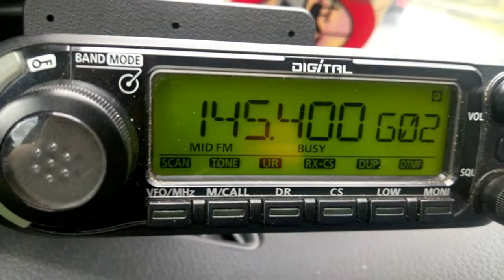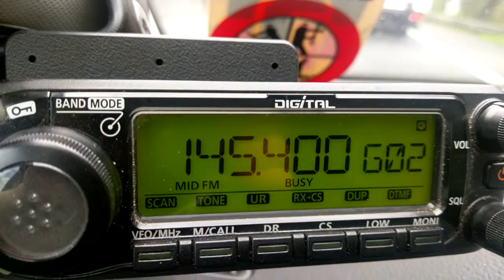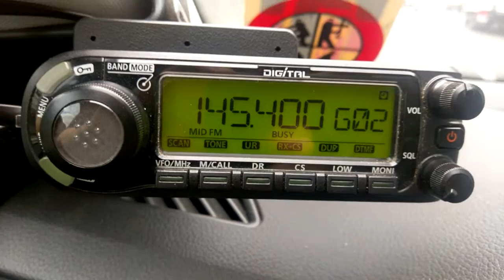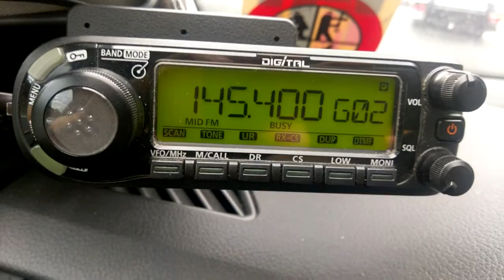Stratosphärenballon DL0PTB mit Crossband Repeater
Aufnahme vom Crossband Repeater DL0PTB, der an Bord eines Stratosphärenballons in Braunschweig gestartet wurde.